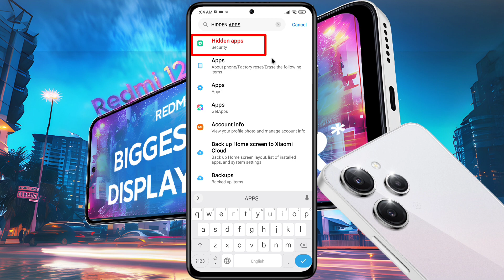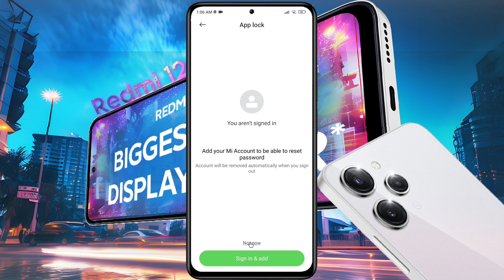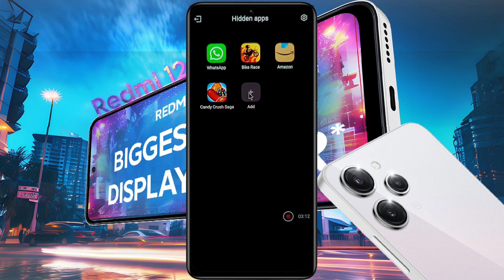Redmi 12 Apps Hide Settings | Redmi 12 5G me App Hide Kaise Kare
How to Enable App Hide in Redmi 12 5G | Redmi 12 App Hide With Fingerprint Lock
🅜︎🅞︎🅓︎🅔︎🅛︎ 🅝︎🅐︎🅜︎🅔︎: Redmi 12

Ⓟ︎Ⓡ︎Ⓞ︎Ⓑ︎Ⓛ︎Ⓔ︎Ⓜ︎: Application Hide